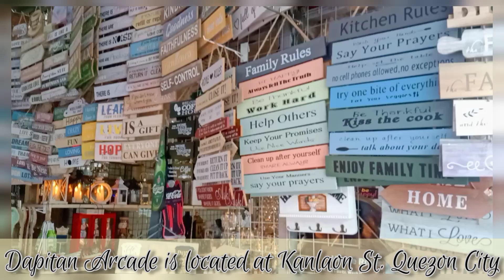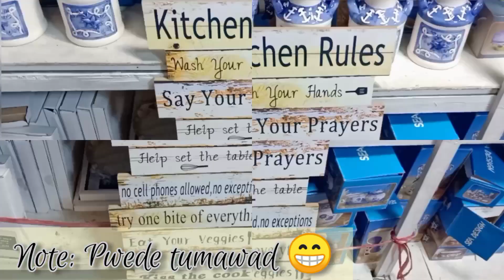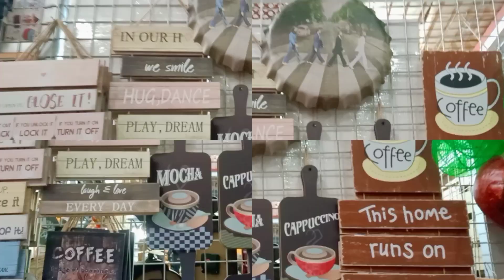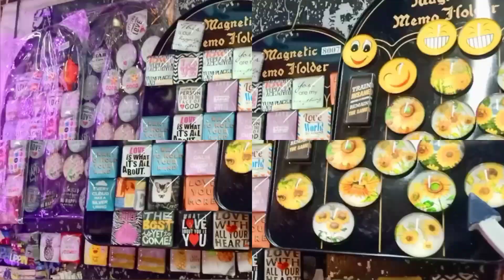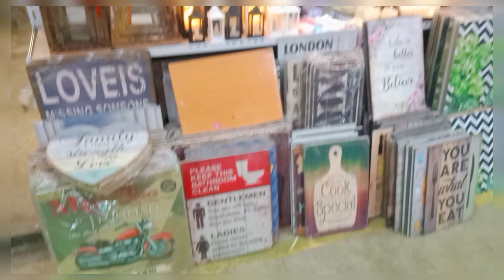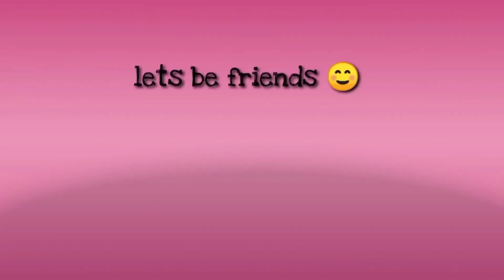Dapitan Arcade Video Tour